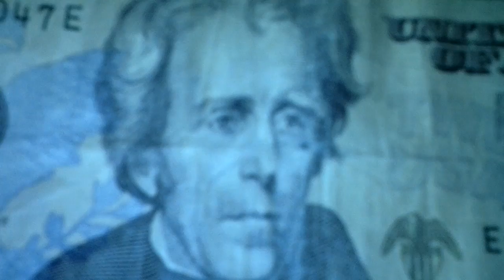REAL ALIEN SIGHTING IN ANTARCTICA 100% REAL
NO JOKE WATCH PLEASE IT SAID SOMETHING TOO RARE FOOTAGE.